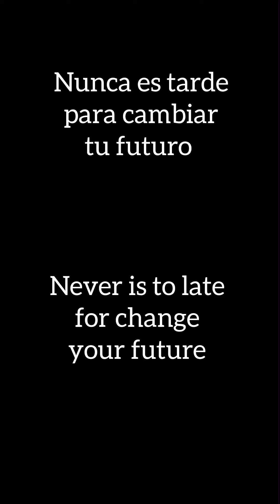No puedes tener aquello que no quieres ser!